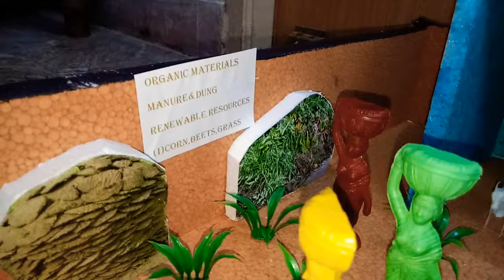School Project - Bio Gas Plant